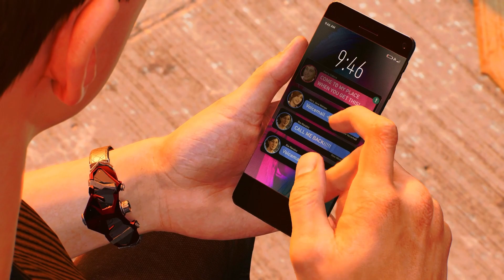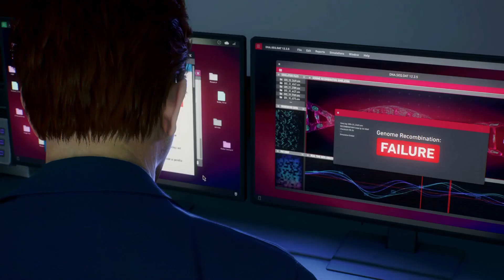Spiderman 2 - Part 17 - OBS issues...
We coming back with a brand new playthrough for the Spiderman 2 2023, for whatever reason this part of the playthrough is blowing out my color swatches to heights i havent seen, sorry about that but we just chug along.

0:00 Intro/MJ Mission Section
22:30 Peter Section
35:10 Miles Section
47:50 Mr Negative Boss fight
1:04:00 Outro